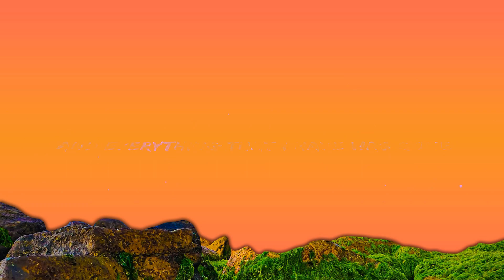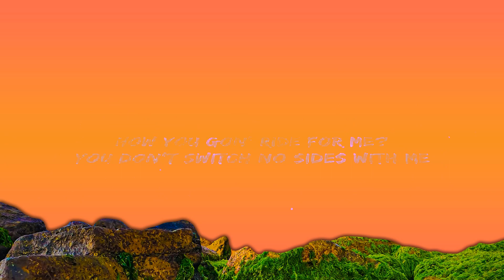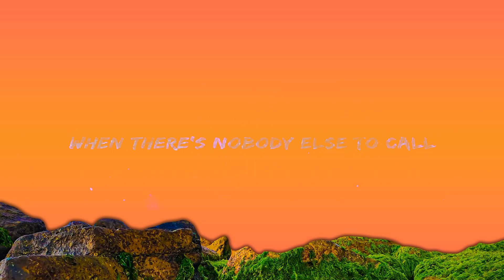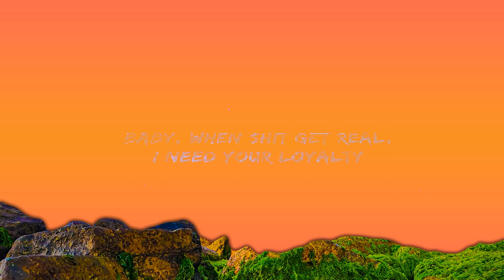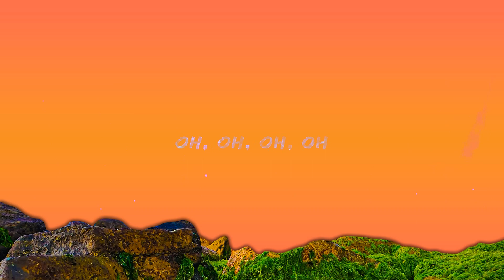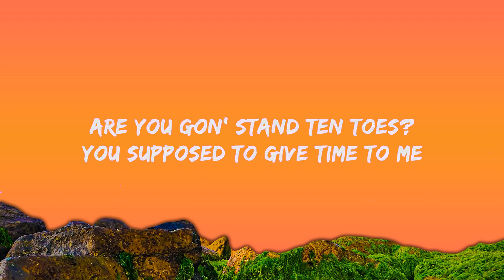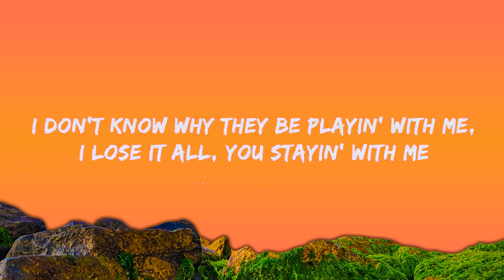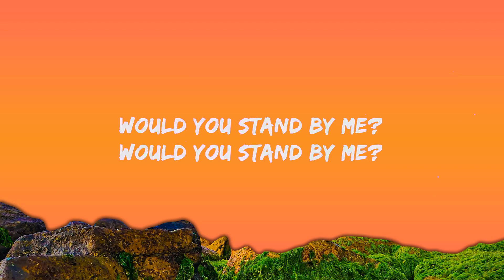1 Hour | Lil Durk - Stand By Me (Lyrics) ft. Morgan Wallen Popular Hits Lyrics 2023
1 Hour |  Lil Durk - Stand By Me (Lyrics) ft. Morgan Wallen  Popular Hits Lyrics 2023
1 Hour |  Lil Durk - Stand By Me (Lyrics) ft. Morgan Wallen  Popular Hits Lyrics 2023
1 Hour |  Lil Durk - Stand By Me (Lyrics) ft. Morgan Wallen  Popular Hits Lyrics 2023
Lil Durk - Stand By Me Lyrics by Rap Samurai

🎵 Lyrics: Lil Durk - Stand By Me ft. Morgan Wallen
(Oh)
(Oh)
(Oh)

She yêu my dawg, but he bad business
You showed me yêu and I'll never forget it
Are you gon' stand ten toes? You supposed to give time to me (Yeah)

Girl, be somebody I can dream on all night
And everything that I have